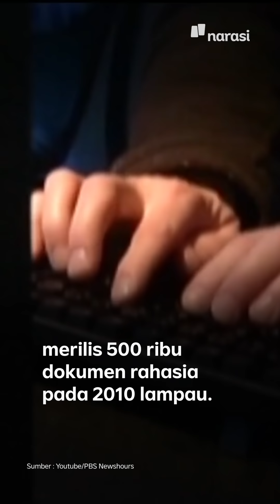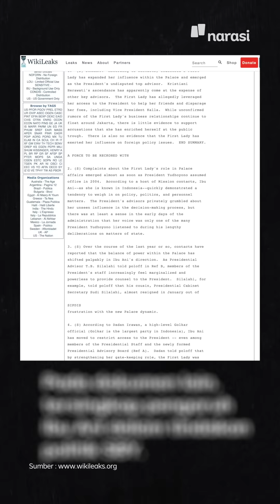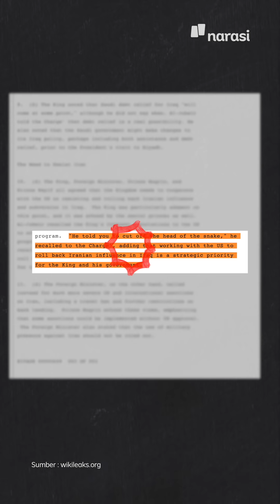Julian Assange & Blunder AS, dalam 3 Menit | Narasi Newsroom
Julian Assange & Blunder AS

Masih ingat dengan Julian Assange, pendiri Wikileaks yang ditangkap pada 2019 lalu dengan 17 dakwaan. Assange membuat geger dunia karena merilis 500 ribu dokumen rahasia. Tak hanya menimbulkan kegaduhan global, bocornya dokumen sensitive ke publik turut memperkeruh hubungan diplomasi. Nah kabar terbaru, pengadilan Inggris menolak mengekstradisi Assange ke Amerika Serikat. Berikut sepak terjang Assange yang bikin AS berang.

(Narasi)